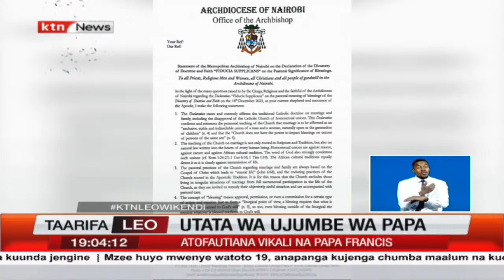Utata wa ujumbe wa papa: Papa Francis aliridhia mapapa Duniani